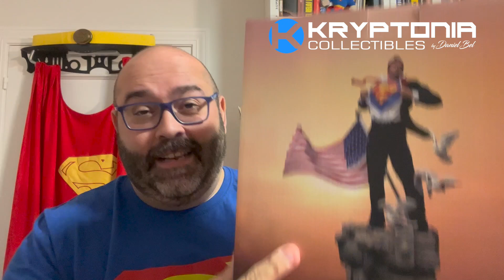¡UNBOXING CLARK KENT DE IRON STUDIOS 1/10!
Pedazo de estadua que da la sensación que se esté abriendo la camisa gracias al movimiento de las palomas al vuelo. Además, los detalles de la ropa son tan impresionantes que hasta parece tela auténtica! Y de paso os cuento cuándo fue la primera vez que Superman hizo el gesto icónico de abrirse la camisa mostrando su escudo de Superman.